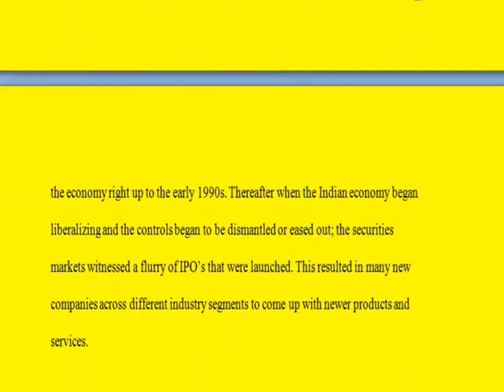indian financial market mba finance project portfolio management page 8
mba finance project details and record